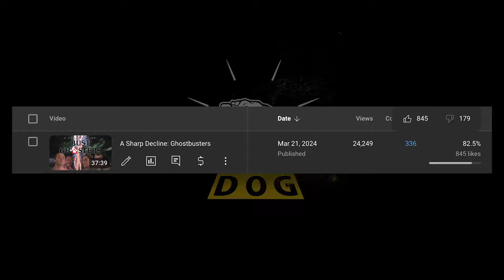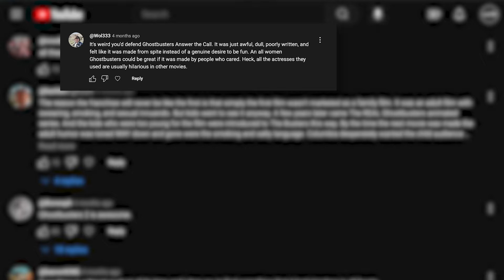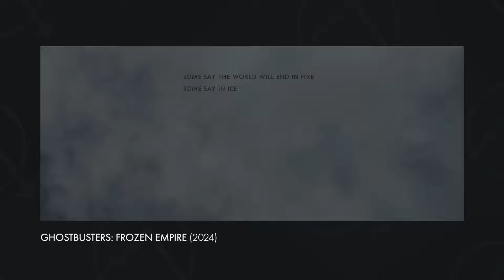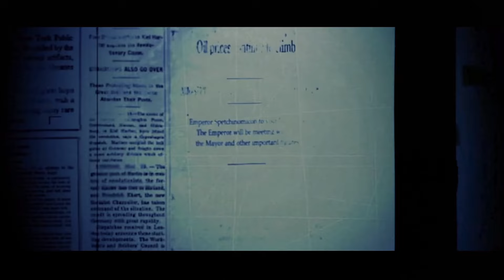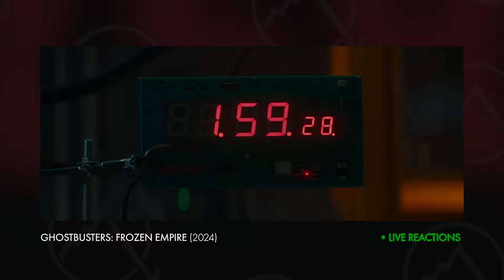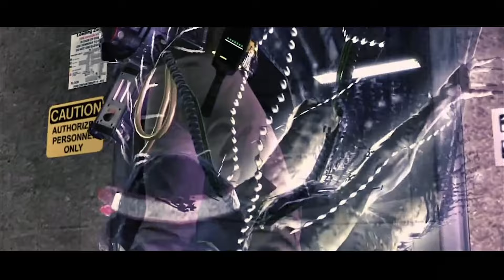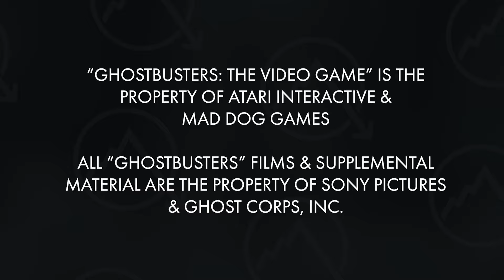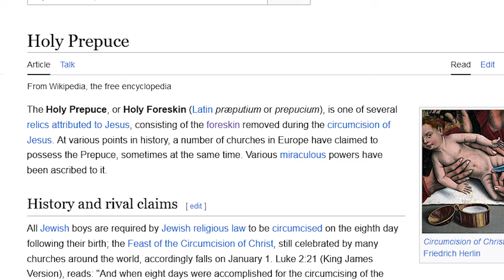ASD Wrap-Up: Frozen Empire The Video Game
We’re busting past the hour mark with our wrap-up of the Ghostbusters franchise!

Fulfill your destiny as the Firemaster and join us in roasting the freezer-burned Frozen Empire while we train to become a member of the Busting squad in 2009, the Summer of Slime.